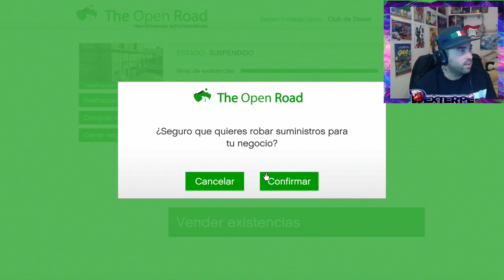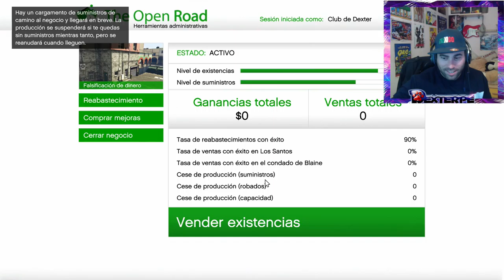REABASTECIMIENTO PARA FALSIFICACION DE DINERO | PS4 | GTA V ONLINE | GAMEPLAY EN ESPAÑOL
▶ VOY A COMPRAR REABASTECIMIENTO PARA FALSIFICACION DE DINERO, POR SUERTE ME ACOMPAÑAN GHOSTKILLER Y EL BARTO GAMES EN ESTE GAMEPLAY EN ESPAÑOL